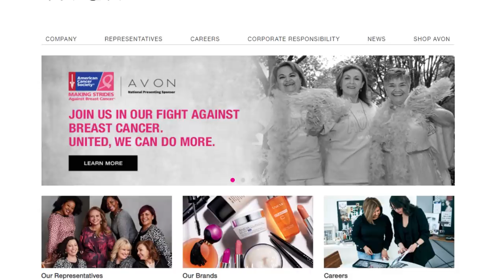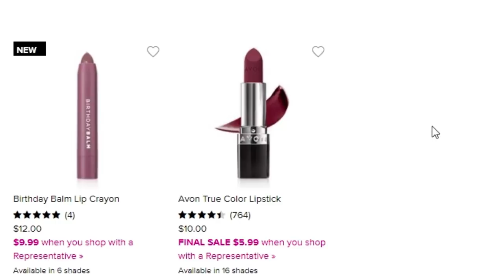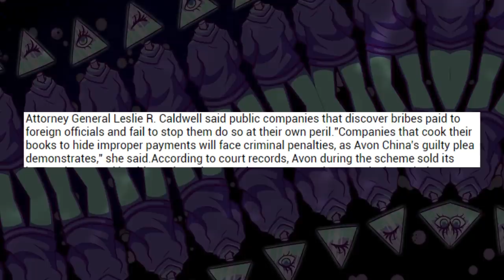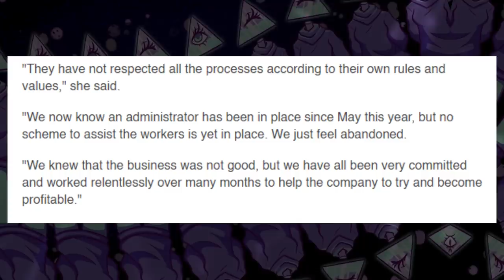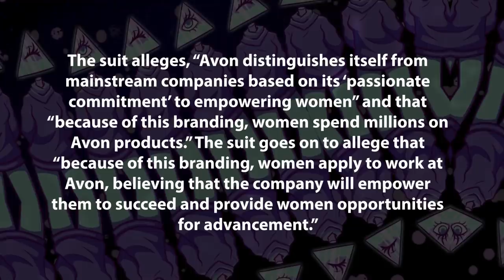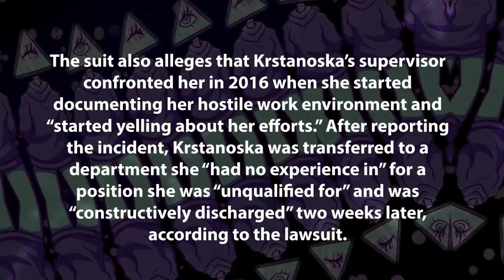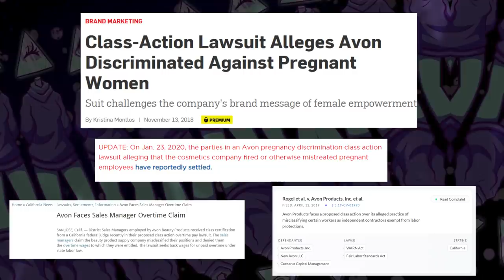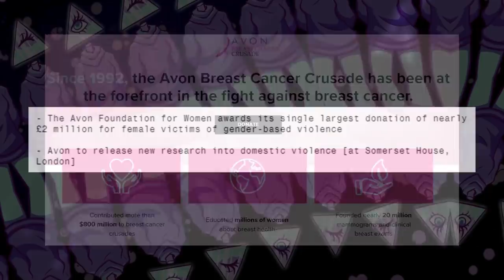Avon: Makeup, Bribery, and the Beginning of the End (Multi Level Mondays)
Writers/Researchers/Helpers:
Ali Zagame